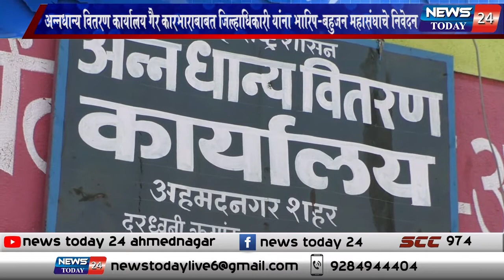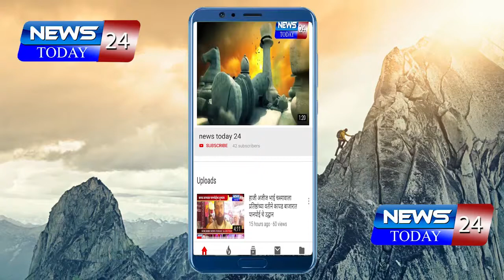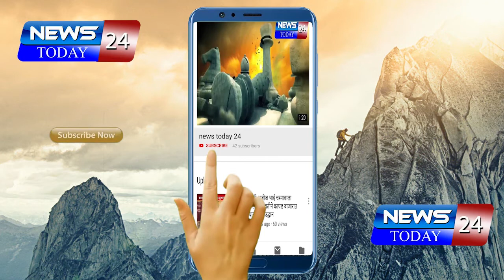अन्नधान्य वितरण कार्यालय गैर कारभाराबाबत जिल्हाधिकारी यांना भारिप-बहुजन महासंघाचे निवेदन